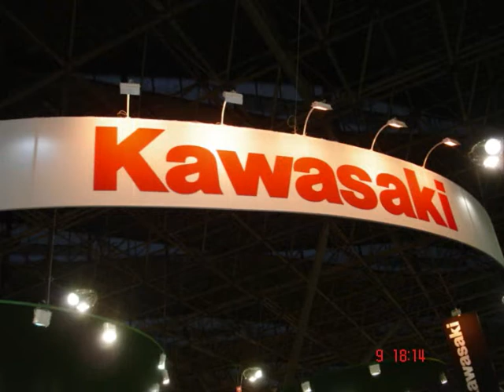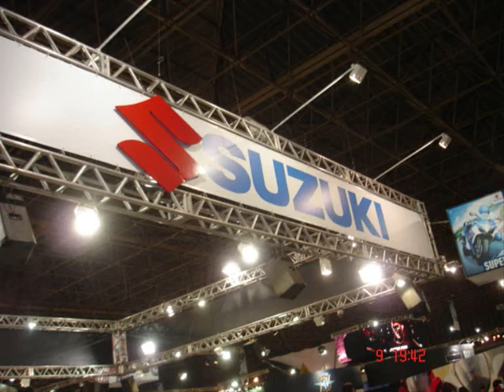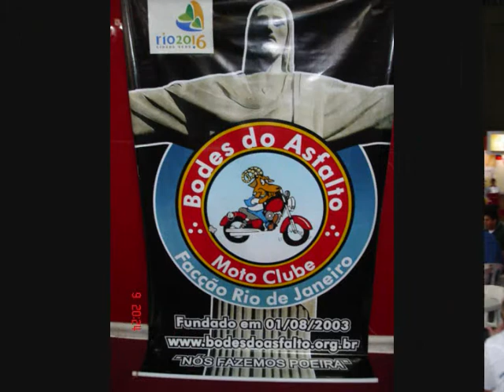S D R 09 - By Marcelo Carmo.'.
Os Motociclistas Maçons do Moto Clube Bodes do Asfalto marcam presença, mais uma vez, no Salão Duas Rodas.